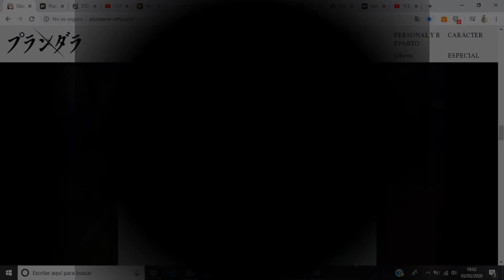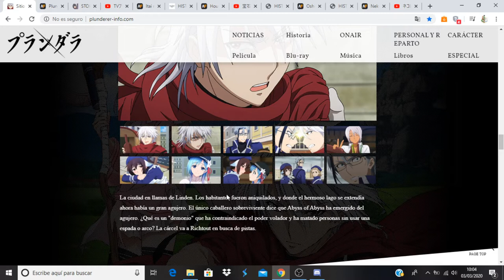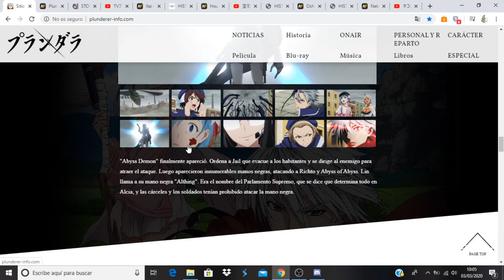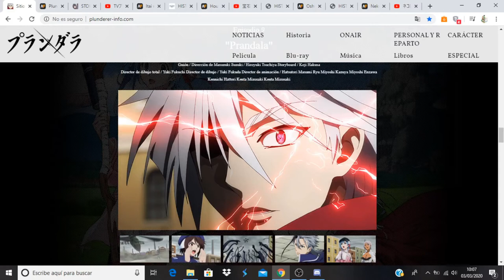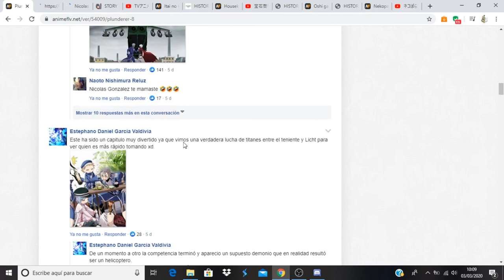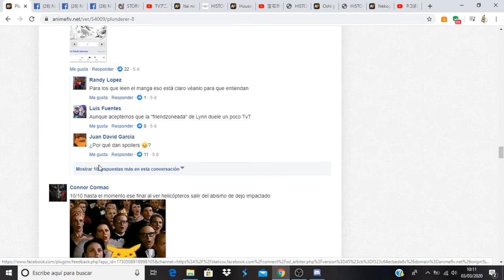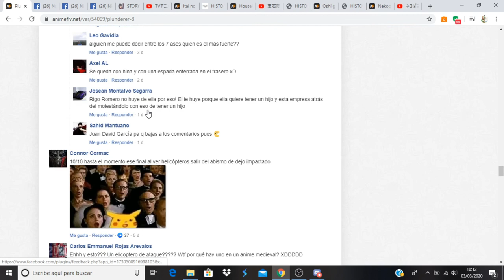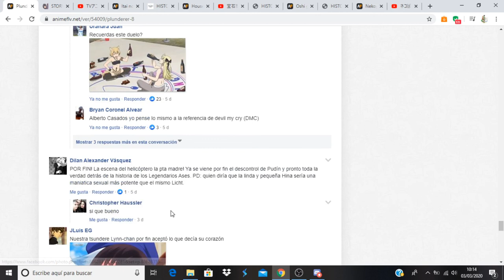Plunderer comentando avance del capítulo 9